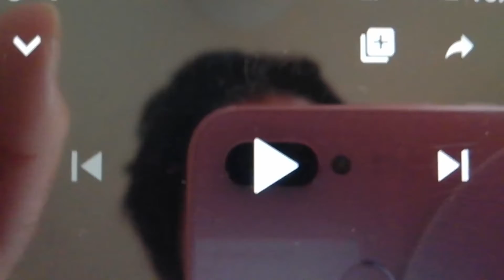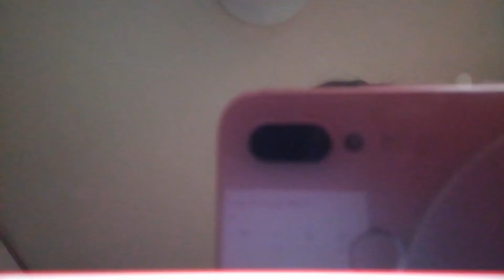メリークリスマスのアナウンサー皆さん! 114613FNN